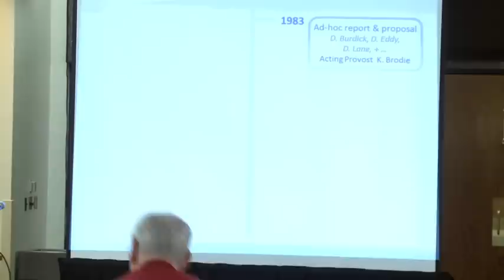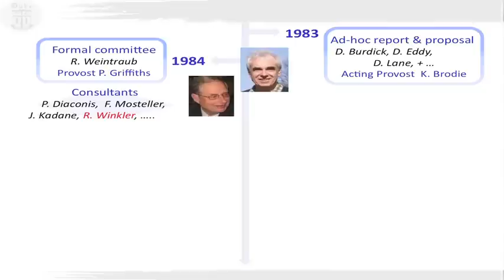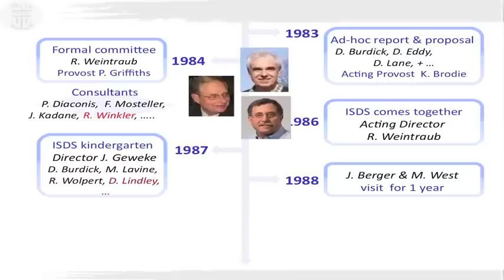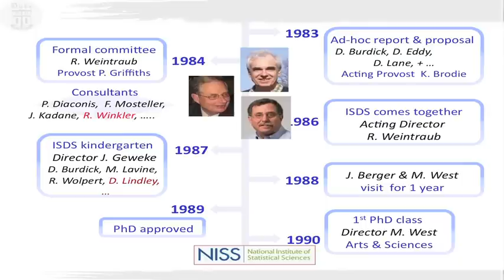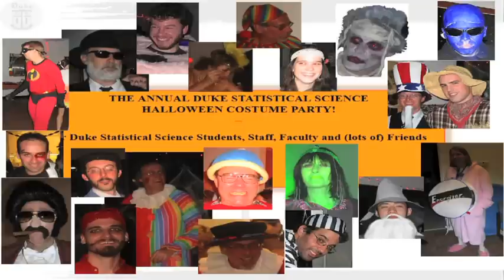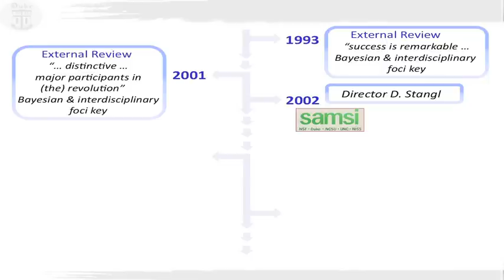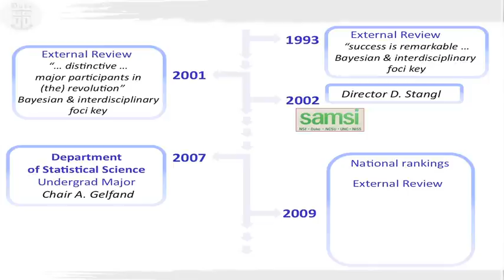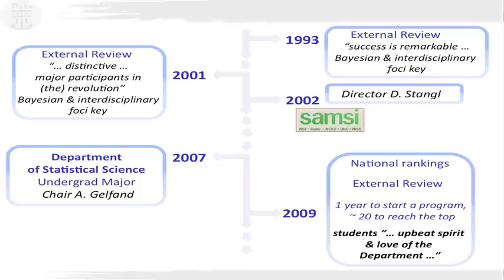25th Anniversary Conference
Welcoming Remarks and History of the Department of Statistical Science (formerly Institute of Statistics and Decision Science) at Duke University on the occasion of the 25th Anniversary Conference